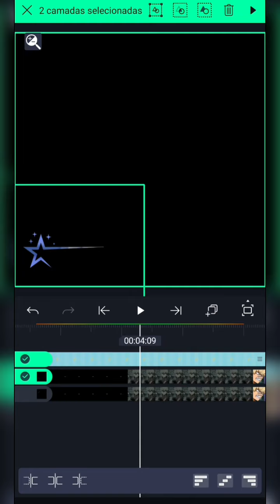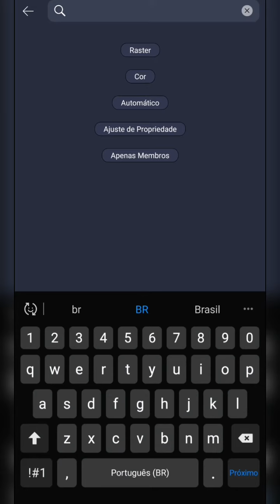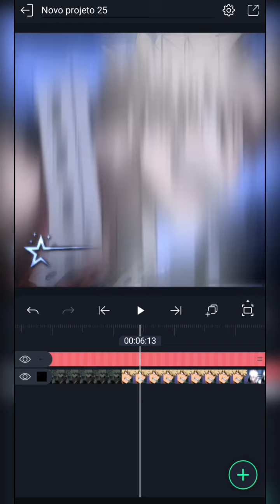Tutorial of my watermark [Aligh motion] [°Pinned comment starlink°]